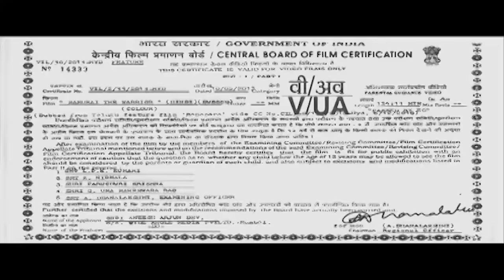New South Dubbed Hindi Action Movie Samurai The Warrior (Mansara) | Vikram, Sri Divya, Bhanu Chander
Samurai The Warrior is a New Blockbuster of South Indian Movie in Hindi Dubbed. Its a Hindi Dubbed Version fron Telugu Movie in Hindi Dubbed 'Mansara'. It's a Action Movie & turned to be a blockbuster of 2017.

Rajapalayam in Kerala is a village where time has literally stood still. A maternal, ritualistic society where honour held its head and sword high. The village folk lived and breathed Kalaripayittu that was their God, life and justice and were totally cut off from the modern world. Vikram’s(Vikram) family had to move to this village when his father’s job gets transferred there.

Anjali(Sri Divya) is a village belle who teaches blind kids. Vikram falls in love with her but conscious of his average looks is not sure the pretty Anjali would accept him. His local benefactor Krishnan Kutty(Bhanu Chander) tells him that the secret to gain a woman’s love was not good looks but to have a good heart. Show her your heart, not your face, Kutty advises Vikram. Vikram follows the advice and masks himself and starts helping Anjali in difficult moments. The goodness of Vikram melts Anjali’s heart and she falls in love with him. But trouble was brewing in Anjali’s home as her wicked step-mother tries to get Anjali closer to Rajan. Rajan was the national Kalaripayittu champ and the devil incarnate when it came to women. He was also the brother of Anjali’s step-mother. Anjali’s relationship with Vikram is discovered by Rajan and Anjali is locked up in her home. Rajan thrashes Vikram in front of Anjali and makes him lick his sandals in front of Anjali to show her Vikram’s cowardice. Vikram’s family is told to pack and leave town immediately.

Krishnan Kutty intervenes and calls for a meeting of the village elders. He tells them that Vikram’s only mistake was that he had fallen in love and that Anjali was in love with him too. He tells them that since their society was maternal the girls wishes had to be respected. But the village elders ordain that Vikram was not a local and had to forget the girl and leave. But on further persuasion by Krishan Kutty, they reconsider their decision and deliver their verdict. Since the girl had two suitors, only a bout of Kalaripayittu would determine who her husband would be. The winner would get her hand. The gauntlet is thrown and a boy with no knowledge of Kalaripayittu is pitted against the champ. Krishnan Kutty decides to train Vikram and Anjali’s father trains Rajan. Both Anjali’s father and Krishnan Kutty were disciples of one master and had a score to settle themselves. The bloody ten round Kalaripayittu climax decides the fate of Anjali and Vikram